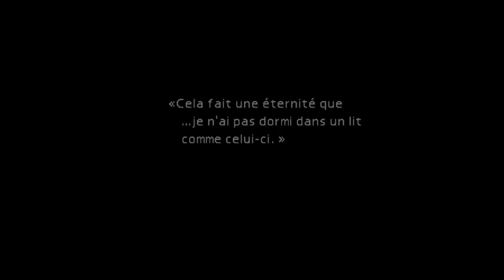Bienvenue chez Dodo la Saumur - FINAL FANTASY VII (not remake) - Part III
Salut bande de petits saligaud
Suite de ce lets play sur FFVII
Pour cette partie 3 nous rouvrons les maisons close et ceux malgré le covid